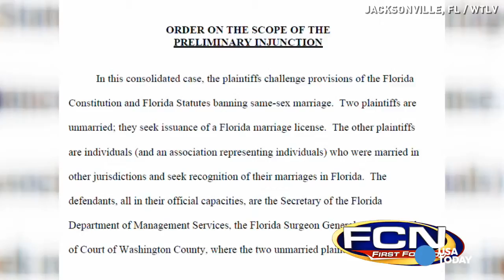Clerks ax weddings so they won't have to marry gays